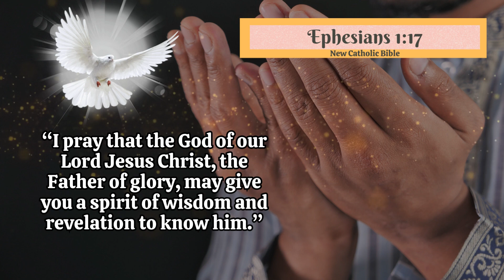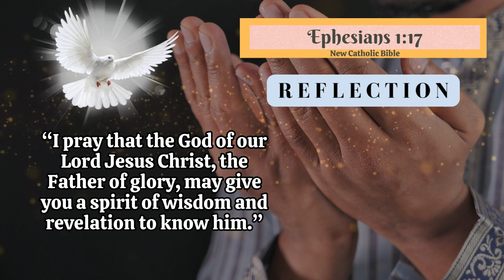SEPTEMBER 03, 2023 /SUNDAY Scripture from the Holy Bible & the Holy Rosary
Daily Scripture from the Holy Bible and the Holy Rosary for Sunday, September 03, 2023

Ephesians 1:17
New Catholic Bible
" I pray that the God of our Lord Jesus Christ, the Father of glory, may give you a spirit of wisdom and revelation to know him."

CREDITS:
Design: Canva